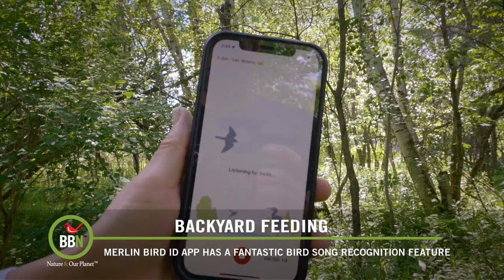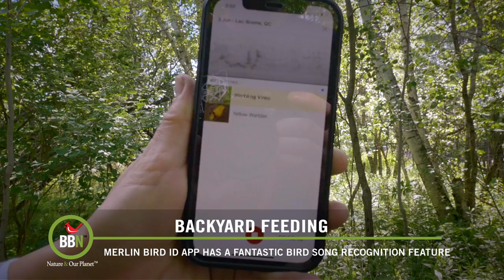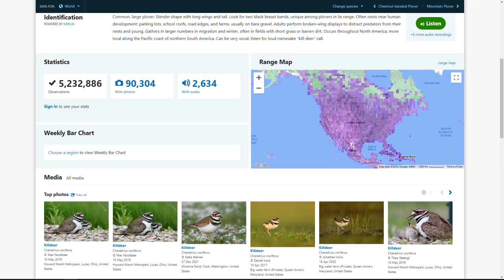Brome Bird News S6:E12 - Merlin Sound ID, Corvid Cleaning Under Attack, K for Killdeer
This episode we talk about Killdeer - the easiest Plover to ID. With so many migrating birds around, we’ve recently re-discovered Merlin’s Bird Sound ID - part of the incredible Merlin ID app for mobile devices. Dr. Bird addresses Warren’s concerns about feeder birds, Avian Flu and whether he should take down his feeders. Parenting is tough work. Period. It’s not any easier for birds. Just looking at this month’s photo contest made us feel even closer to the birds and every other living creature that must deal with hungry kids…